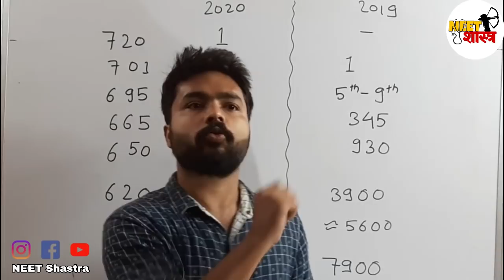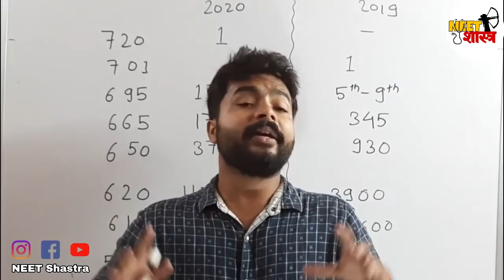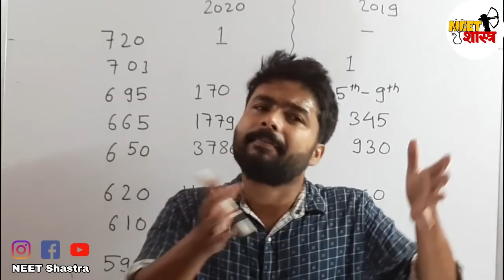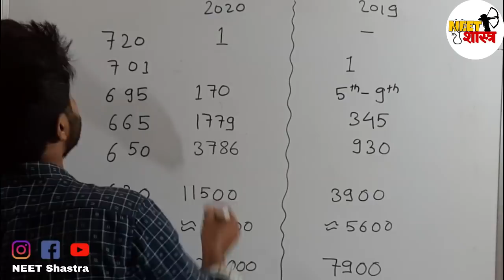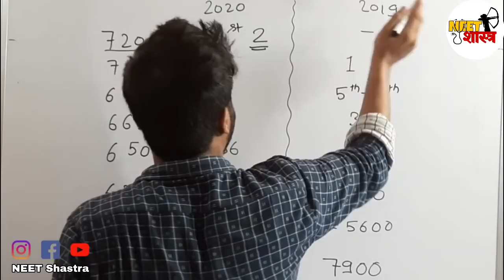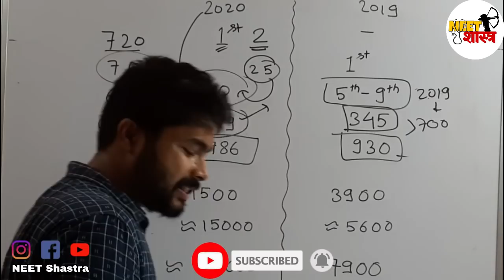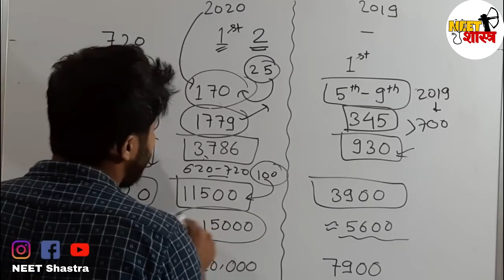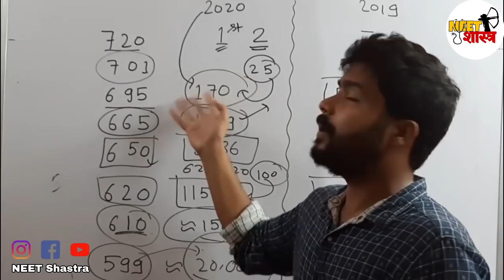NEET 2019 vs 2020 result|Neet marks vs rank|Neet expected cutoff|Neet 2020 cutoff marks v/s rank